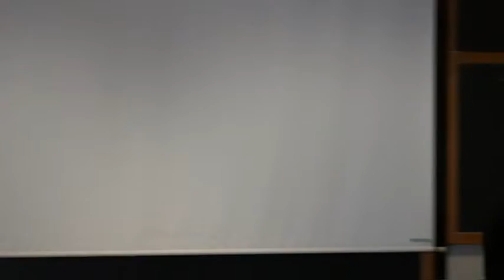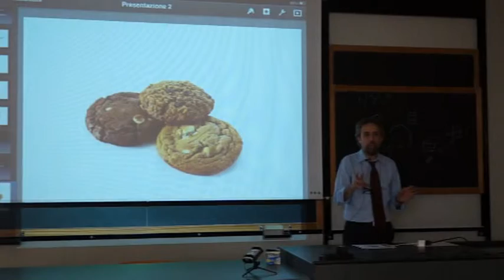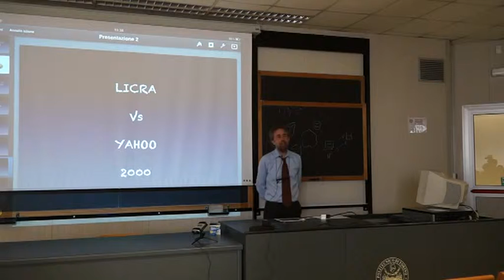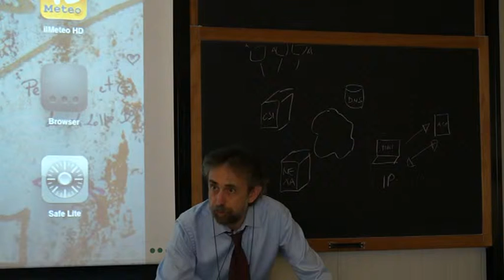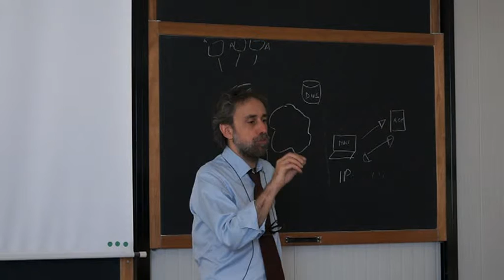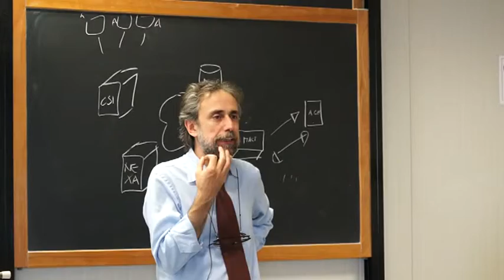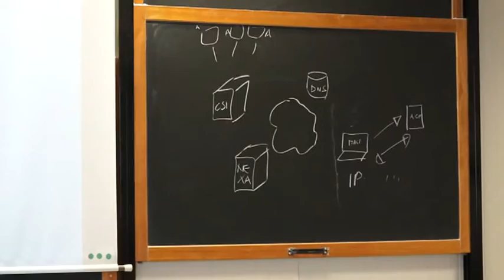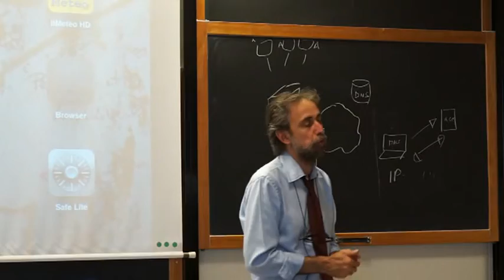Rivoluzione Digitale 2011/2012 - Carlo Blengino (Parte 1)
Per il corso del Politecnico di Torino "Rivoluzione Digitale" l'avvocato Carlo Blengino, fellow del Centro Nexa su Internet & Società, ha tenuto una lezione sull'impatto che le norme giuridiche hanno sul funzionamento di Internet.